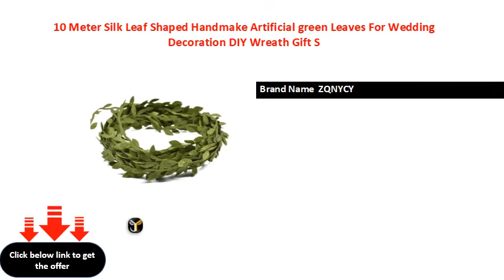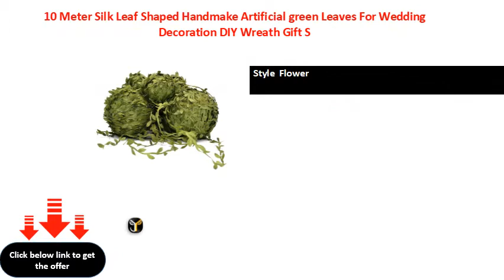10 Meter Silk Leaf Shaped Handmake Artificial green Leaves For Wedding Decoration DIY Wreath Gift S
10 Meter Silk Leaf Shaped Handmake Artificial green Leaves For Wedding Decoration DIY Wreath Gift S
Brand Name  ZQNYCY
Model Number  BB
Classification   Artificial Flowers
Type  Other
Style  Flower
Flower Style  Flower String
Occasion  Wedding
Material  Silk